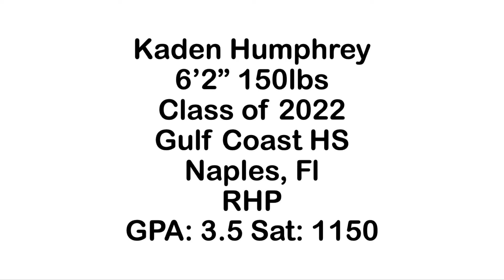Kaden Humphrey, RHP, Class of 2022